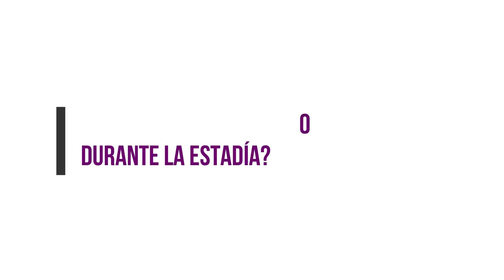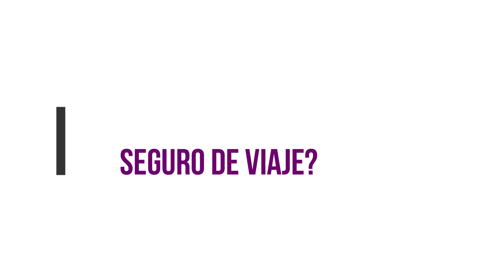Requisitos para entrar a España como Turista 📖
Te dejo el enlace a más información donde encontrarás aspectos que te interesan saber si estás planificando viajar a España como Turista desde un país de Latinoamérica y no posees nacionalidad europea y con la última actualización acerca de cómo viajar seguro en avión.

Para dudas o preguntas escríbeme en comentarios o por el enlace que te dejo ►►► así respondo antes

๏  ¿Qué es Viajamor.com?

Dicen de nosotros que somos la mejor agencia de viajes en Alcobendas (Madrid, España), lo que tenemos claro es que hemos nacido con un propósito: Mejorar la vida de las personas a través de los viajes.

Somos tu agencia de viajes amiga que combina lo mejor de ser agencia física y online, reunimos la tecnología y los precios de los más grandes con la atención cálida, cercana, de persona a persona de los más pequeños.

En Viajamor no hay agentes de viajes, somos Dream Travel Makers, nos dejamos la piel para hacer realidad los sueños de aquellos que buscan viajes únicos e inolvidables y resolvemos las necesidades de los viajes del día a día.

Seleccionamos cuidadosamente a cada uno de nuestros Dream Travel Maker, en ellos encontrarás no sólo a un gran profesional, sino también a una buena persona y esa mezcla es imbatible, así lo perciben y manifiestan los viajeros que ya han vivido la experiencia de viajar con Viajamor

Gracias a nuestro concepto único de Dream Travel Maker, estaremos disponibles para ti los 365 días del año, ofreciéndote una cobertura completa antes, durante y después de tus viajes, haciendo que tu única preocupación sea disfrutar.